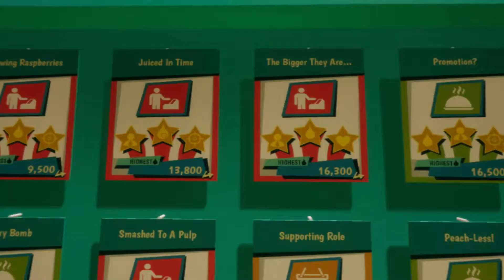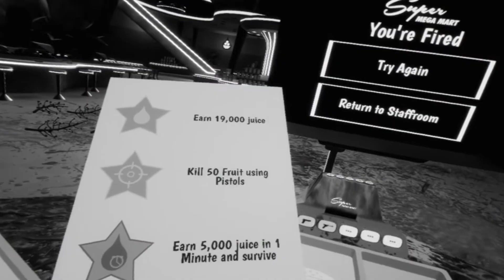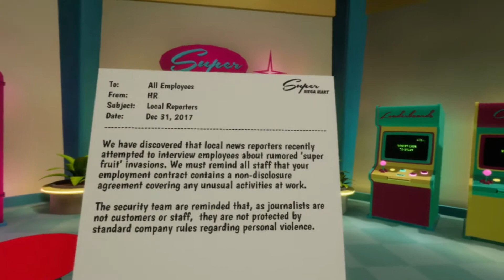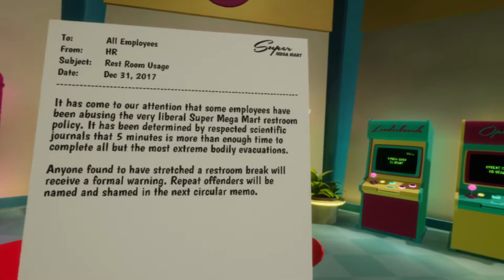[PSVR Pro] Final Round | Shooty Fruity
Join the PS4 Community ◈ Search for "Lance Akiro: Gamers Unite"

Outro ◈ Song: Empty